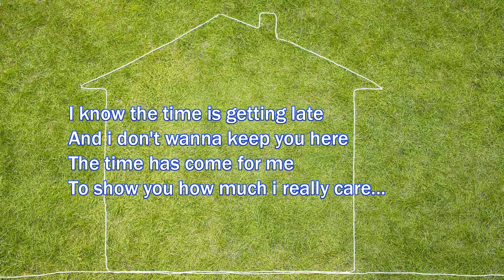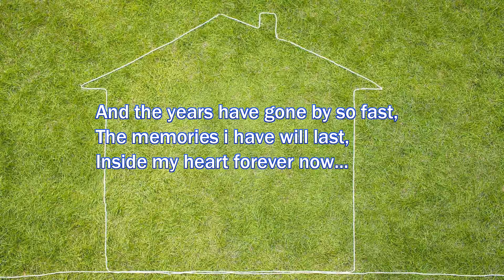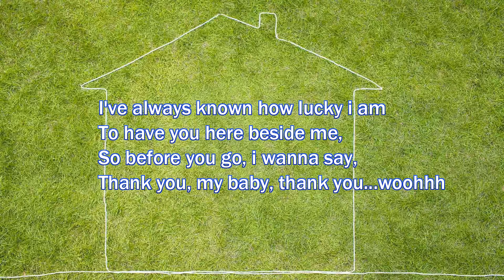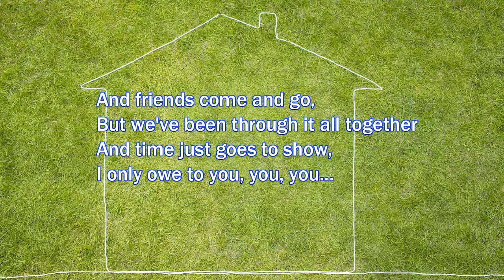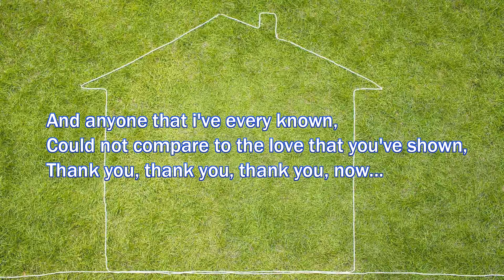KAVANA - THANK YOU (VIDEO LYRICS)